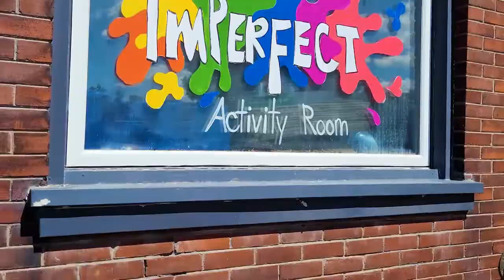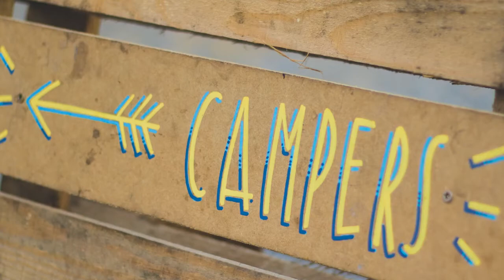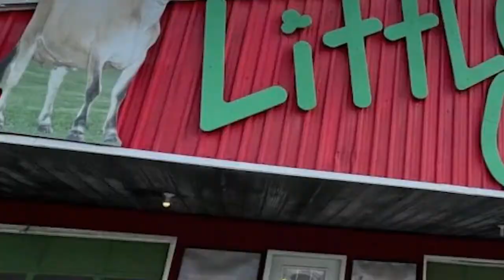Imperfect Activity Room Brantford Local Business Spot Light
This is the perfect place to let kids be kids. The Imperfect Activity Room is  Brantford Local Business that creates events and camps for children in the city.

We sit down with the owner Victoria Campbell and she tells us what inspired her to open her business and all the fun events and theme days they plan out along with some of her favourite things to do in and around the city of Brantford

Be sure to follow them on Facebook so that you stay up to date on all the cool and amazing events they have planned

If you are mom looking to connect with other moms in the community be sure to join Let's get together Brantford - Mom Edition

They are located in the Brantford Artisan Village at
111 Sherwood Dr unit 14A, Brantford, ON N3T 6J9

⏱️ Time Stamps ⏱️
0:00- Intro
0:24 - About I'mperfect Activity Room
1:50 - Types of theme days for Kids
2:18 - About Victoria Campbell
4:19 - Things to do in Brantford

If you are a local business and you would like to be interviewed for our Brantford Local Business Highlights please reach out and we'd be happy to set up a time to come find out what you and your business is all about.

If this is your first time to this channel, and you want to know everything about eating, sleeping, working, playing, the good, and the bad of living in Brantford Ontario, then subscribe and tap the bell🛎 for notifications so you can be the first to know about the current market in the City of Brantford Ontario.😁

We get calls and emails everyday from people just like you, looking for help on making their move to Brantford Ontario and we absolutely love it.😍 Whether you are moving in 9 days or 90 days, give us a call ☎, send us a text📝, or send us an email📨 so we can help you make a smooth move to Brantford Ontario

🤔Thinking of moving to Brantford Ontario ? Let us help!

🏆Useful Resources 🏆

❤️POPULAR VIDEOS for SELLERS❤️

Secrets to Selling your House for MORE!

Jeff Meiusi is a Top Producing Real Estate Agent in the Brantford Ontario Real Estate Market. Whether you are buying in Brantford , Selling in Brantford,  Investing in Brantford or need space for your Commercial Business in Brantford Jeff can help educate you and send you in the right direction. Jeff has been in the Real Estate Industry for 14 Years and has extensive knowledge in both Residential and Commercial Real Estate and become a master of Digital Marketing and getting your home exposed to the masses and not just a few through a detailed digital marketing Strategy that he freely shares with clients and businesses looking to grow their online presence.

Jeff Meiusi  is a global team leader & licensed Real Estate Agent at eXp Realty: